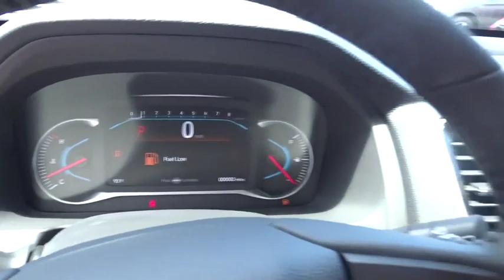2020 Honda Pilot Marietta, Atlanta, Roswell, Woodstock, Kennesaw, GA 493167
2020 Honda Pilot